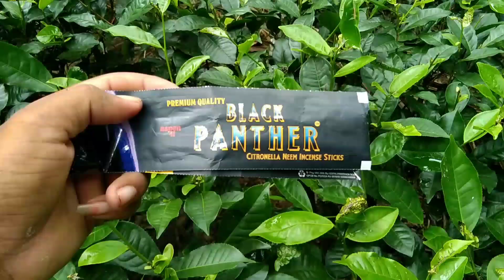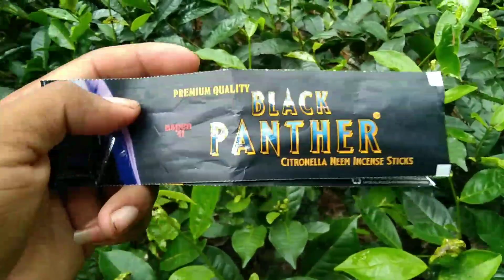বৰল ধৰাৰ এক unique technique🤔 black panther ka istemal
বৰল ধৰাৰ এক unique technique🤔 jai shree ram a unique technique to catch bee youtube live video #2023